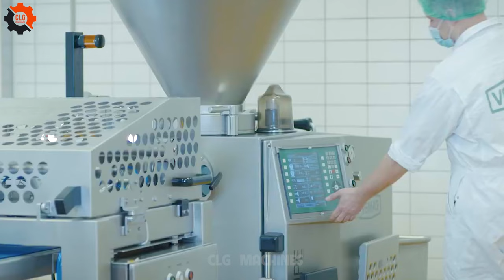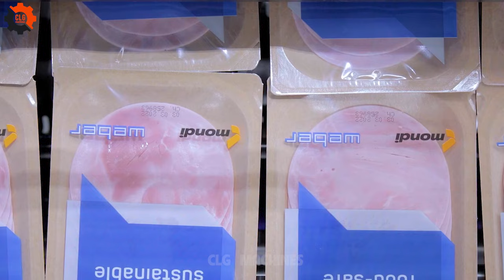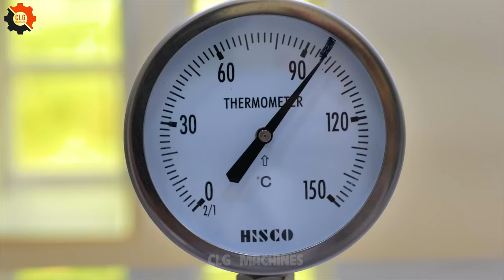Food Industry Machines That Are At Another Level ▶113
Imagine stepping into the world of food industry machines, where even the camel, yes, that hump-backed desert cruiser, finds its way into the modern menu, thanks to the camel food industry machines.
 These wonders of technology, nestled within a modern camel meat processing factory, work tirelessly. It's here that camel meat processing factory isn't just a phrase; it's where culinary dreams come to life.
 Whether it's turning camel meat into gourmet burgers or ensuring camel food reaches tables in the most refined form, these food industry machines are the unsung heroes of the camel food industry.
So next time you indulge in a camel delicacy, remember the camel processing prowess that brought it to your plate.
Here's to the food industry machines, making sure even the camels don't feel left out of the food revolution!
• Previous Episode:
00:00 food industry machines
07:06 camel processing
11:55 camel meat processing factory
23:42 camel food
36:25 modern camel meat processing factory
50:21 camel food industry
113f